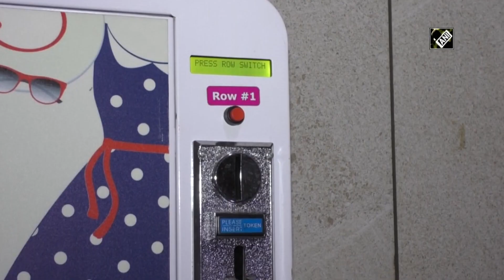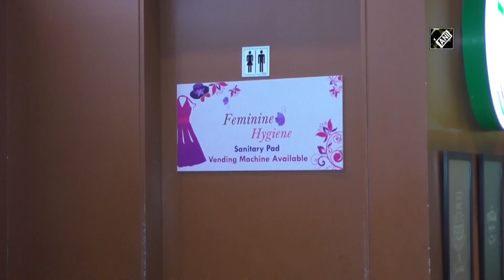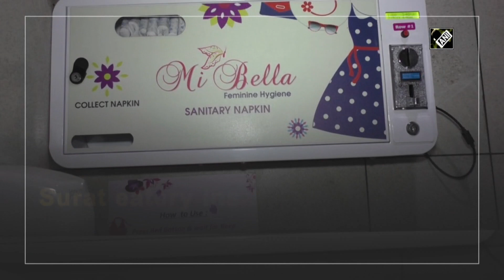Surat eatery installs free sanitary napkin vending machine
Surat (Gujarat), Sept 20 (ANI): This Surat restaurant has placed a sanitary napkin vending machine within the premises. Eatery offers free sanitary pads to women.  Initiative was taken to break the stigma. Another objective was also to promote women hygiene. “I was inspired by the movie ‘Pad Man’. Anyone can come and take the pad free of cost from here,” said the owner of restaurant.